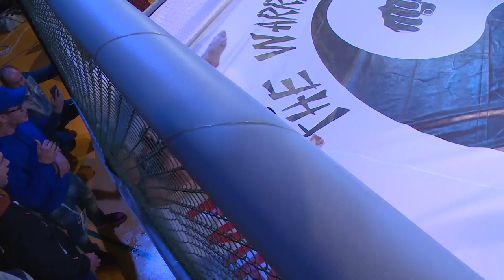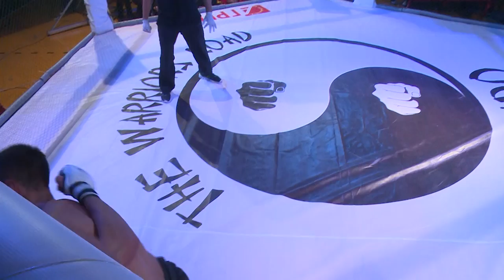„Ноќ на вечните – засекогаш со вас“ - ММА Турнис Велес 2016